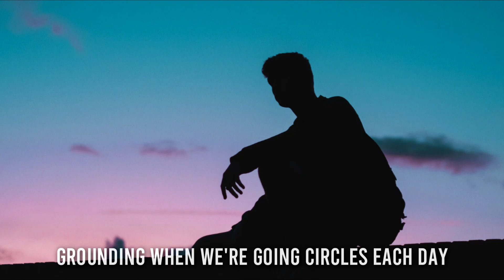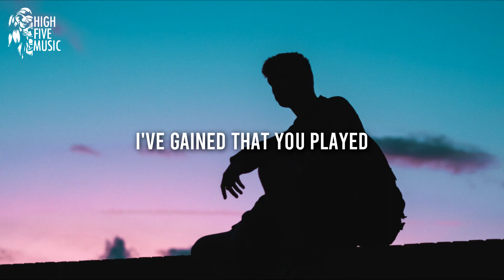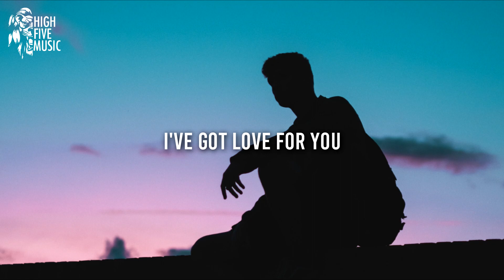Sirvo - Let Go [Lyrics/Lyric Video] [HFM Release]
Sirvo - Let Go

🎤 Lyrics:
Grounding when we're going circles each day
I get so dizzy with you
When friends ask about us we tell them we're great
Have to use scream at mil
I went through

Tell me what's to used
To say I'm your ally
When I'm your enemy
I've got love for you
But I just don't have the energy

I'm ready to let go

My sorrow's have brought up, I've gained that you played
When nobody wins in the end
Wish that was something that stopped me from walking away
I feel like I'm loosing a friend

Have to use scream at mil I went through

And just don't throw my hands and walk away

📷 Video credits: Photo by Toby Osborn, on Unsplash